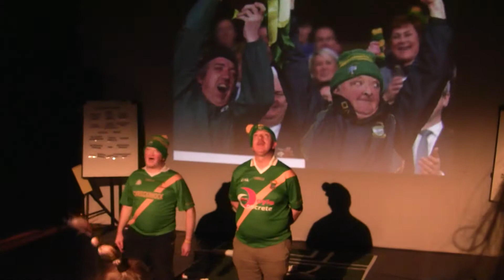Water boys w.i.p pt 2